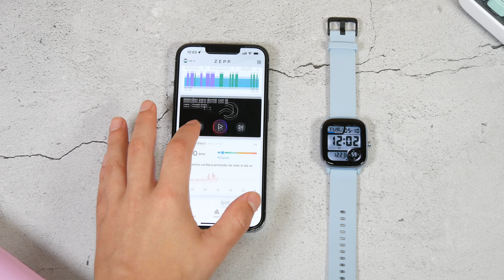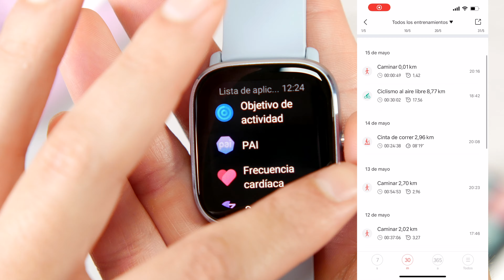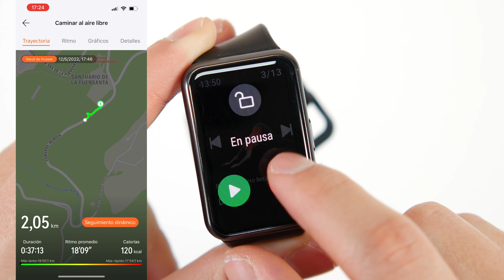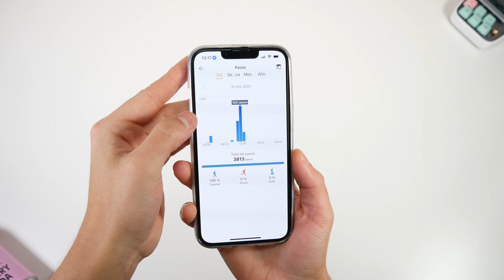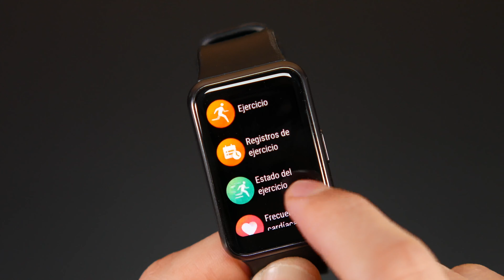AMAZFIT vs HUAWEI ¿CUAL es el Mejor SMARTWATCH BARATO? ⌚ GTS 2 Mini New vs Watch FIT New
Amazfit y Huawei han decidido lanzar una nueva versión de sus relojes más vendidos en 2021, que además son los 2 mejores relojes económicos del mercado ¡Era obligatorio traer esta comparativa!

🟢Compra en Amazon por 89€

😏 ¡SIGUENOS!